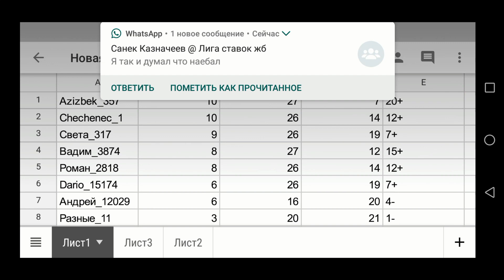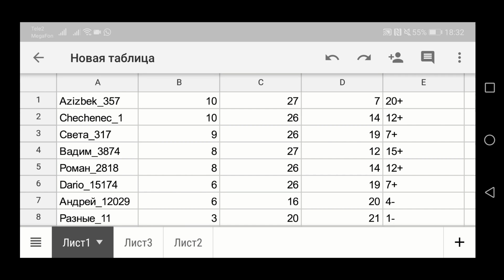SoccerStars winter cup 2019. Начинаем 5 тур.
Пацаны 4 матча до 3 голов на карте Россия. Поехали.